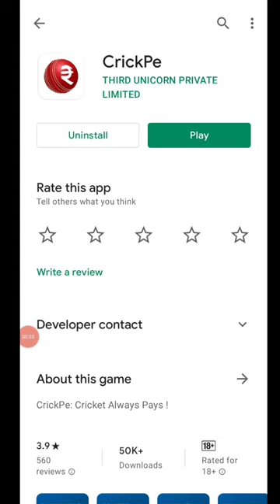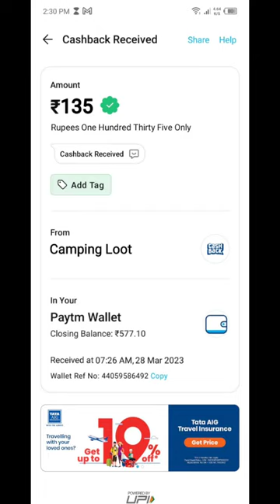Today New Campaign Loot Offer 100₹+135₹ Instant Paytm Cash || Tasks💰Campaign BUG|| New Paytm app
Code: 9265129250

10rs instant paytm cash only
missed call loot offer 2023
paytm camping loot today
new miss call offer today
monaj dey earning app
today new miss call offer 2023
techno tracking
10rs instant paytm cash today
free paytm cash today
earning apps
new offer
paytm cash
earning app
fast earner
new video
in hindi
tecnico omair
new eraning app
missed call loot offer
free paytm cash campaign loot today
10 rs instant paytm cash today
campaign cashback loot
calling offer today
give a miss call and get free paytm cash
miss call krke paytm cash kmao
free 10 rs paytm cash instantly 2022
1 miss call
misscall offer
paytm cashback10
miss call offer 2023
10 cashback all
all users offer loot today
🤑new miss call loot today ! free paytm cash